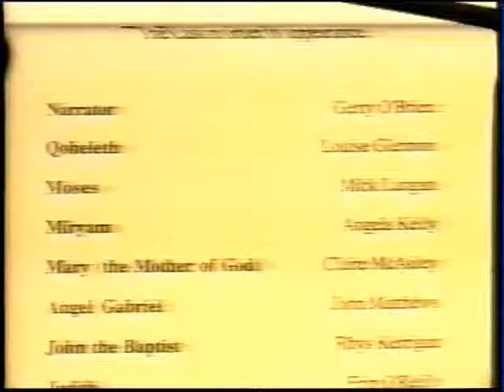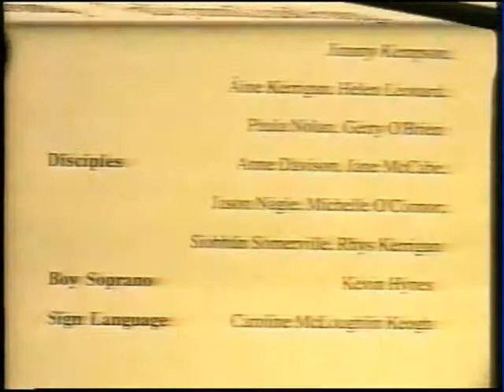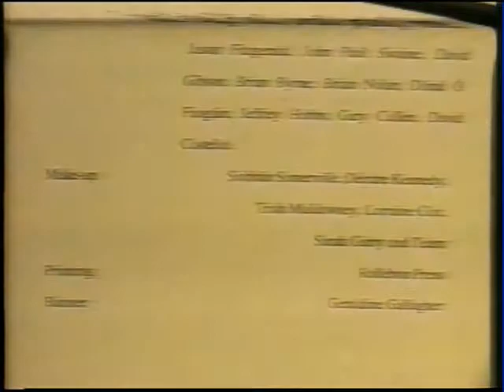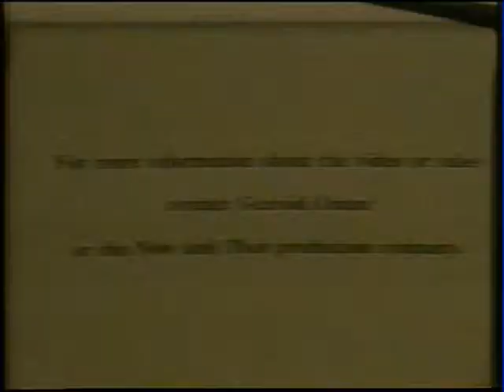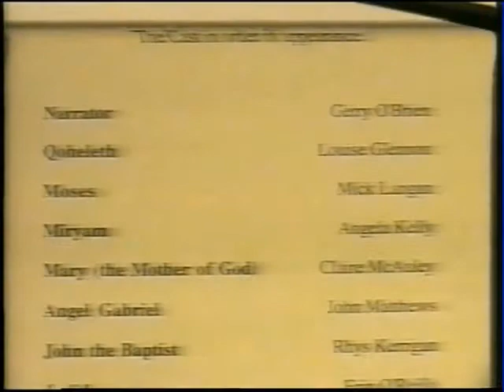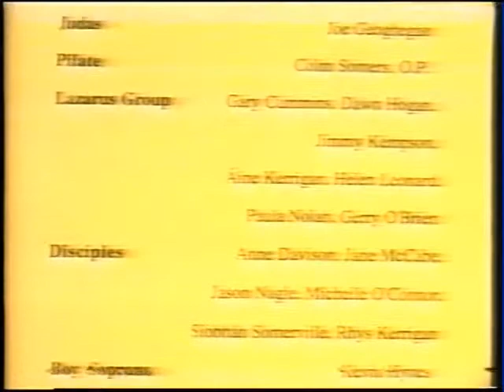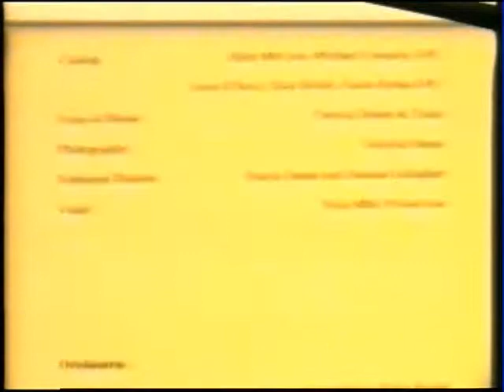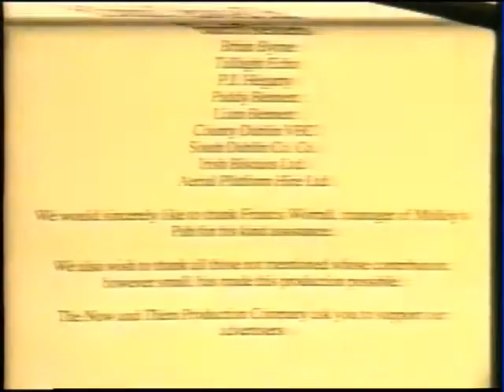1997 A Gospel Line